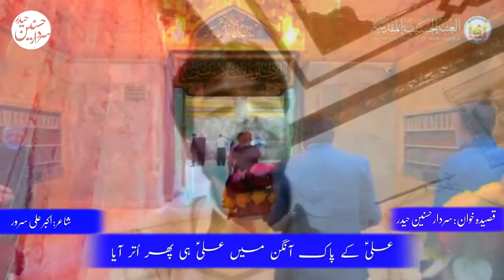Dua e Fatima Zehra ka Duniya Men Asar aya | Qasida 4 Shaban 2020 with Lyrics | Sardar Hasnain Haider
4 shaban,
4 shaban qasida,
4 shaban wiladat mola ghazi abbas,
4 shaban jashan,
4 shaban whatsapp status,
4 shaban qasida qazi waseem abbas,
4 shaban manqabat,
4 shaban ibrahimzai,
4 shaban status,
4 shaban 2020
4 shaban poetry
4 shaban status
4 shaban wiladat status
4 shaban whatsapp status
4 shaban date 2020
4 shaban 1441
4 shaban 2019
4 shaban wiladat
4 shaban dargah hazrat abbas
4 shaban dargah
4 shaban wiladat mola ghazi
4 shaban images
4 shaban jashan
jashan 4 shaban 2019
4 shaban ki mehfil
4 shaban ka wazifa
4 shaban ka qasida
4 shaban ki qasida
karbala 4 shaban
4 shaban lucknow
4 shaban mubarak
4 shaban manqabat
4 shaban pics
4 shaban qasida
shaban rinora 4
4 shaban whatsapp status download
4 shaban wallpapers
4 shaban 2019 wiladat
6 shaban wiladat
10 shaban wiladat
4 shaban 1440
15 shaban 1441
25 shaban 14414 shaban whatsapp status
23 shaban 1441
shaban 1441
4 shaban 2018
live jashan 4 shaban 2018
live jashan 4 shaban 2019
6 shaban 2020
4 shaban zaidpur 2019,
4 shaban zaidpur